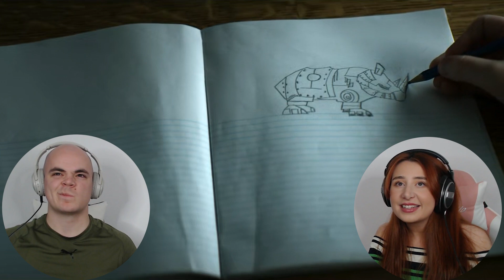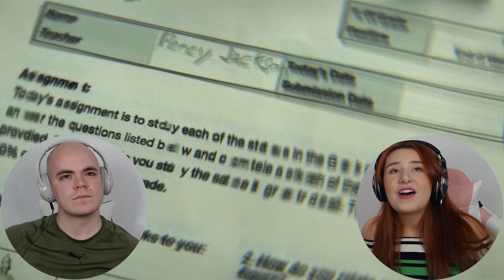Percy Jackson and the Olympians 1x1 REACTION - I Accidentally Vaporize My Pre-Algebra Teacher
Hi everyone! Danny and Niamh here - back with a brand new reaction to a MUCH anticipated series (by one of us in particular) Percy Jackson and the Olympians.

Niamh is a HUGE book fan and Danny knows pretty much nothing about this amazing story. We had so much fun. This is our first series on the channel which is so exciting.

We hope you enjoy this one... (WE DID)

Intro: 0:00
Reaction: 4:13
Discussion: 23:37